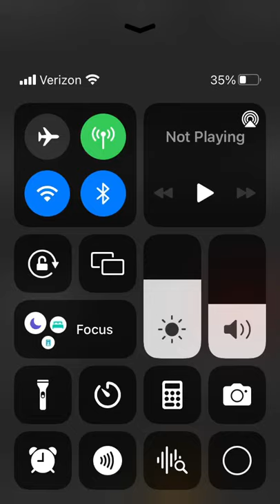321 hours going for 10,000 on stopwatch